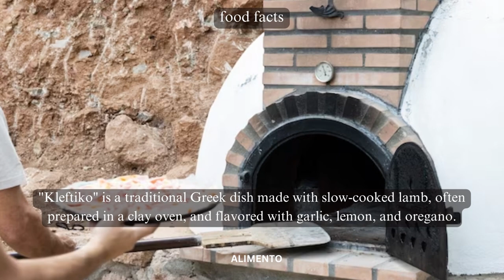💥🤯 Kleftiko Food Facts Part 65 | Alimento | Dive into the World of Greek Culinary Mysteries! 💢⁉️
In Part 65 of our Food Facts series, get ready to embark on a tantalizing journey as we explore Kleftiko, a mysterious and mouthwatering Greek dish that's steeped in culinary history and tradition. Join us as we unveil the secrets, ingredients, and cultural significance of this savory delight. From its succulent meat to the unique cooking method, Kleftiko embodies the essence of Greek cuisine and its enigmatic past. This episode promises to immerse you in the world of Kleftiko and its delicious mysteries! 🇬🇷🍖

🎥 This episode will guide you through the art of crafting Kleftiko, showcasing the meticulous preparation and the slow cooking process that infuses the meat with incredible flavor. As we dive into Greek culture, you'll gain insights into how Kleftiko is not just a dish; it's a culinary legend, a symbol of ingenuity, and the joy of savoring a meal that brings the tastes of Greece to life. 🇬🇷🔥

🍃 Experience the succulent tenderness of Kleftiko, where meat, herbs, and spices come together to create a dish that's both comforting and unforgettable. Whether you're a fan of Greek cuisine or new to the world of Kleftiko, each bite tells a story of tradition and the pleasure of savoring a dish that embodies the heart of Greece. Get ready to dive into the world of Kleftiko and savor the flavors of Greek culinary mysteries! 🍴🌍

Subscribe to Alimento and hit the notification bell to stay updated on our upcoming culinary explorations, where we continue to uncover the rich tapestry of flavors, traditions, and stories that define various cuisines. From classics to hidden gems, our channel is your passport to savoring the diverse tastes that make up the culinary world. 🍛🌍

ofto kleftko,foods,+wine +nautilus estate +vintage +food and wine +marlbrough,trying greek food first time,zacharoplastikí,antikristo recipe,victim,antikristo lamb crete,milos sarakiniko beach,lovefood,what are good side hustles,elefthería,comer en rodas,mechatzimike,ekmetállefsi,greek food tour,chicken (food),greek food to try,que comer en rodas,donde comer en rodas,greek food how to make,how to cook a leg of lamb,greece family vacation